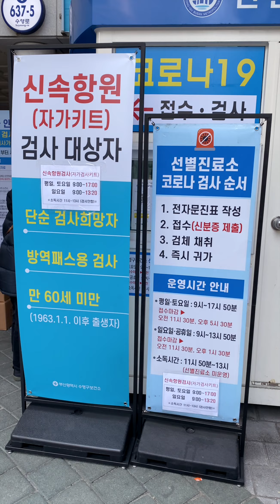사람들이 줄을 길게 서는 이유